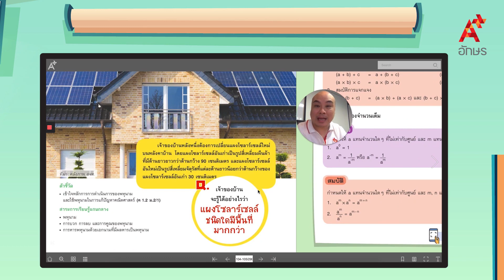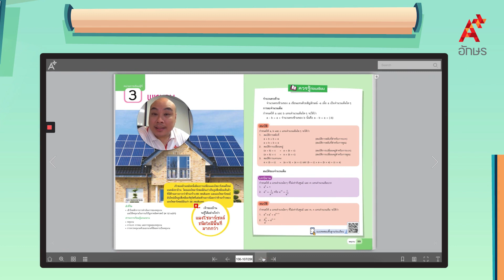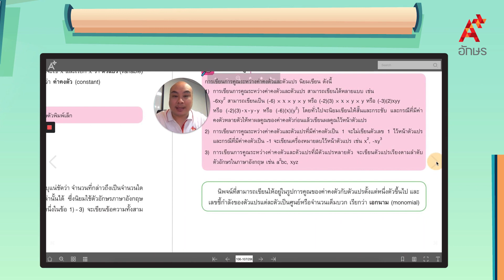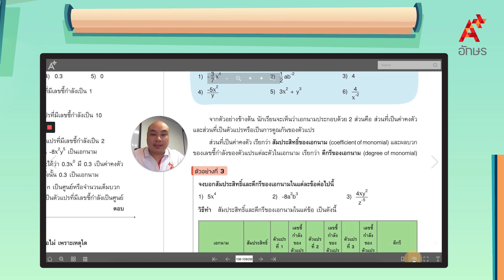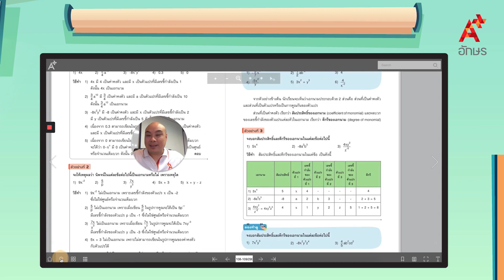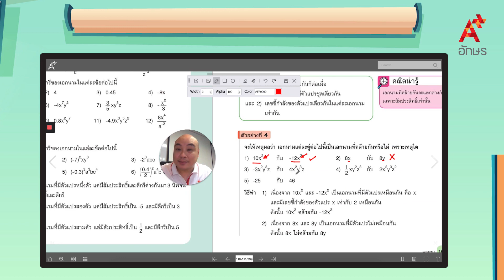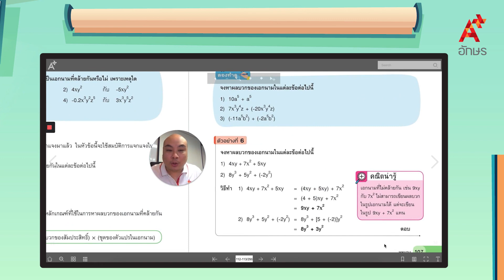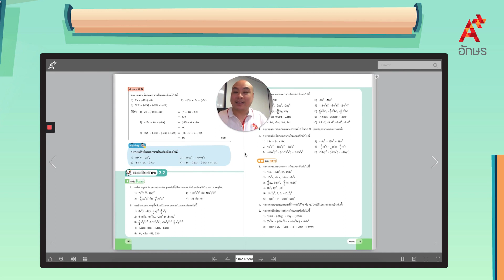เอกนาม - การบวกและการลบเอกนาม | คณิตศาสตร์ ม.2 หน่วยที่ 3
คณิตศาสตร์ ม.2 เล่ม1 หน่วยการเรียนรู้ที่ 3 พหุนาม เอกนาม - การบวกและการลบเอกนาม